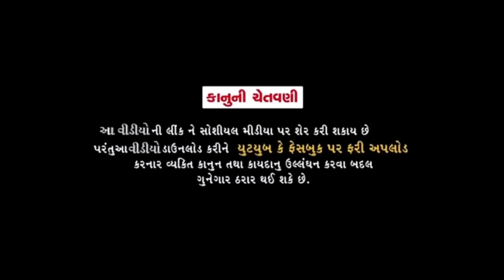કિટુ થયો કિડનેપ//Gujarati Comedy Video//કોમેડી વીડીયો SB HINDUSTANI